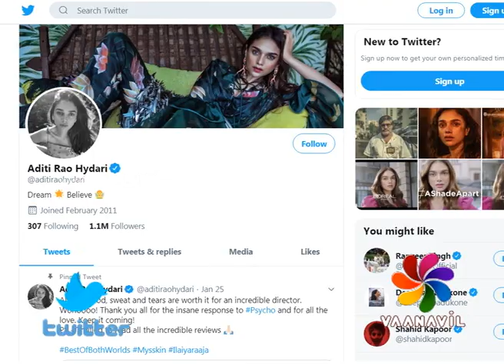FirstLook - StarUpdate - Aditi rao